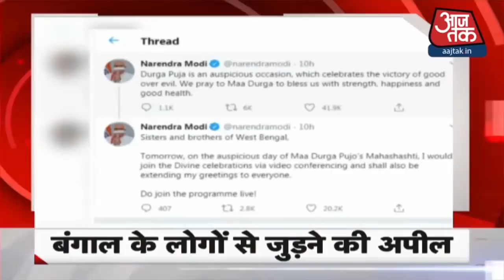देश-दुनिया की इस वक्त की 50 बड़ी खबरें I 10 Minute 50 Khabaren I Top 50 I Oct 22, 2020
Aaj Ki Taaja Khabar: Bihar Election के लिए भारतीय जनता पार्टी (BJP) गुरुवार को पटना में विजन डॉक्यूमेंट जारी करेगी. केंद्रीय वित्त मंत्री निर्मला सीतारमण बिहार चुनाव के लिए बीजेपी का विजन डॉक्यूमेंट सुबह होटल चाणक्य में जारी करेंगी.